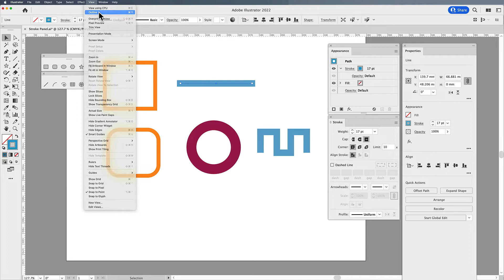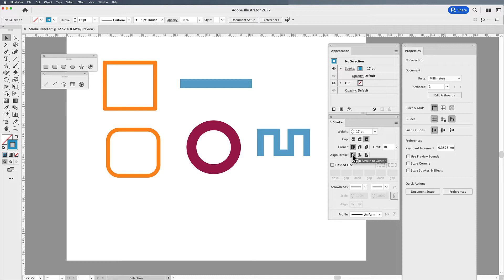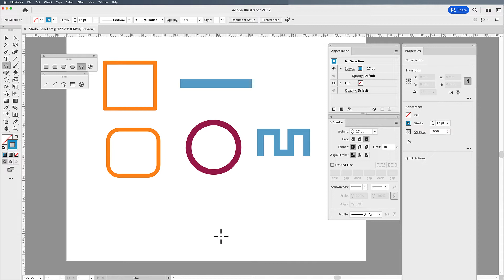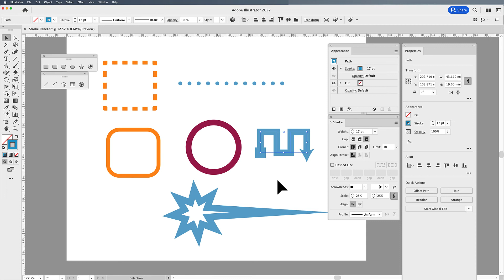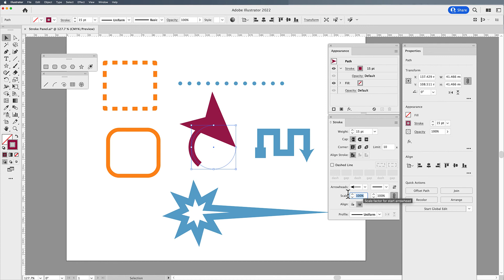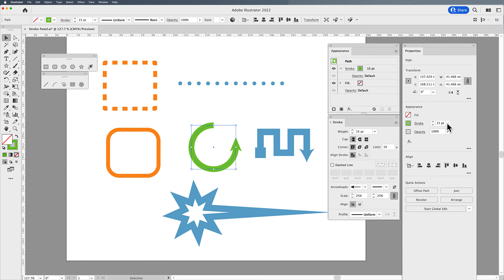Intro to Illustrator: Stroke Panel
The Stroke Panel in Illustrator does more than just a simple stroke on a line or shape. You can control the ends of lines with different caps, you can add stroke attributes and also work with stroke alignment to shapes. Every try to make a dotted line in Illustrator? That is where the dashed line function comes in and it is amazingly simple. You can also add head and tail effects to lines and open shapes.